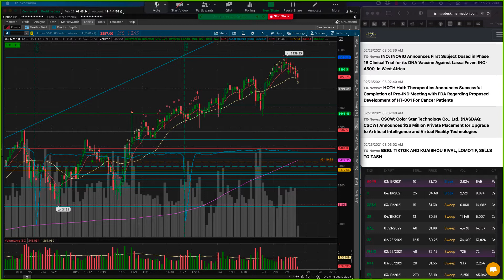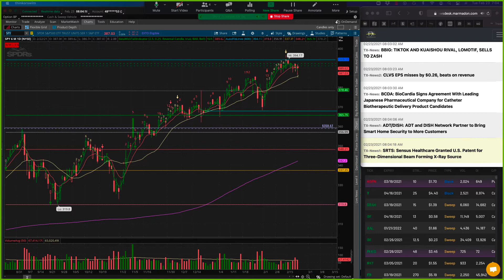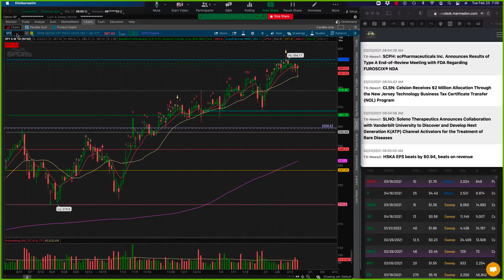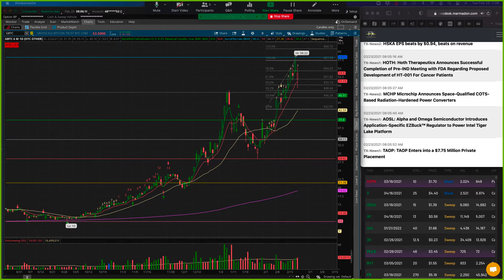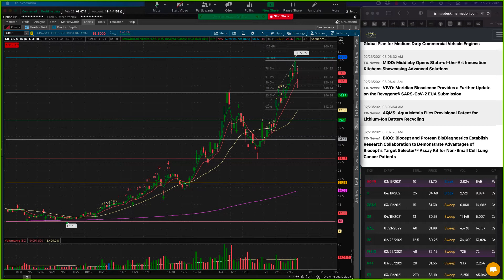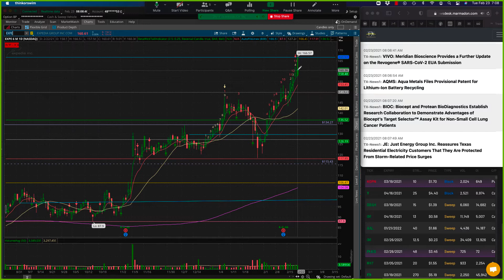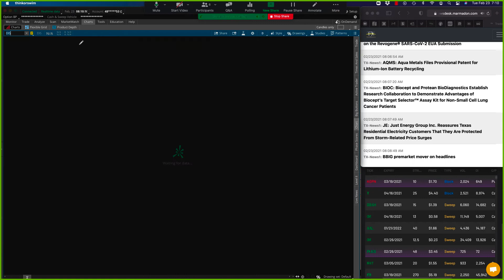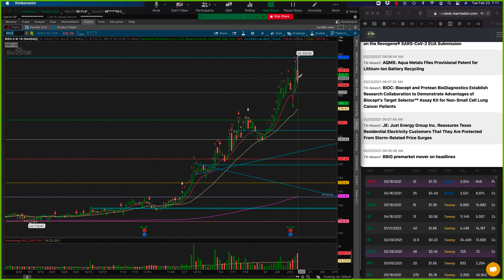2 23 2021 Heather Watchlist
Fed Chair Powell speaks this morning and futures are mixed going into today's session. It is a good time to sit back and love your cash position. Watch for the SPY to play with the 20MA.